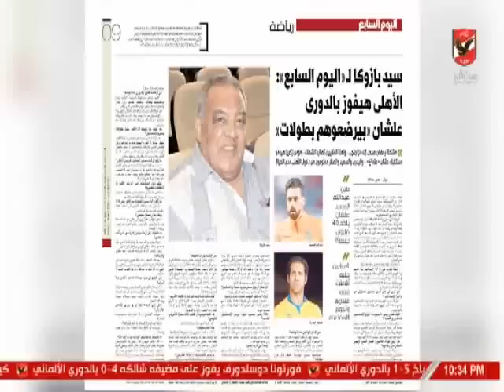اسلام الشاطر يكشف سر تصريح "بازوكا " عن لاعيبه الأهلى "بترضع" بطولات "